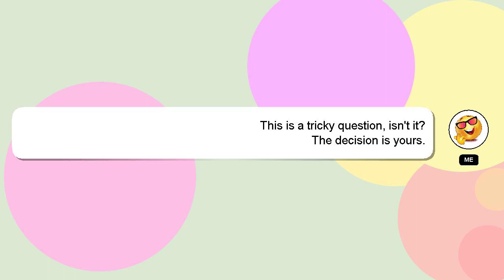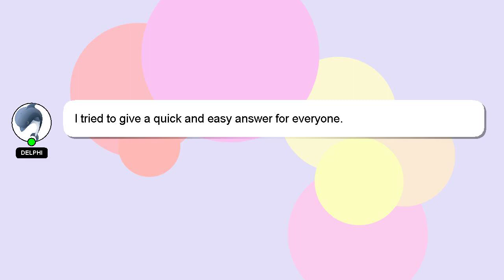How to play ticket to ride on guitar?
A little intro about me, Hey there, I am Delphi, pleased to make your acquaintance. Let me assist you in answering any questions you may have. - How to play ticket to ride on guitar?

If you need more specific information, let me know by leaving a comment or starting a chat. A 'heart' from me will be given as a sign of appreciation for your answer.

*2 What we are experimenting :*